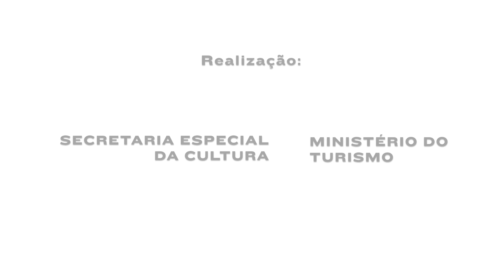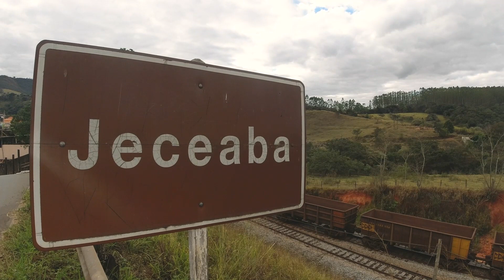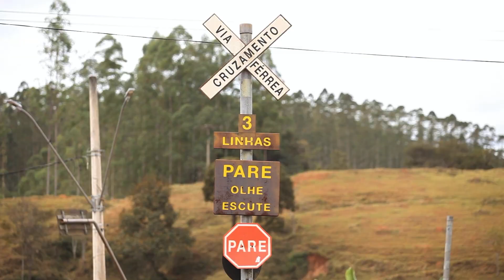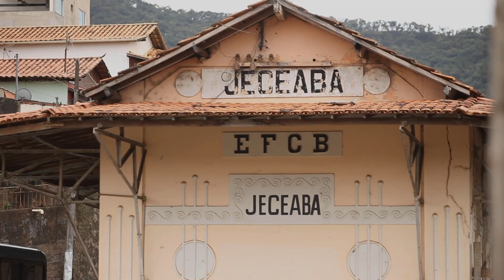JECEABA - MG - 2022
Filme da cidade de Jeceaba localizado no Estado de Minas Gerais, com depoimentos dos moradores sobre a história da cidade e seus costumes para o projeto CINE BRASIL e exibido ao ar livre dentro da programação do projeto com o patrocínio do Valourec